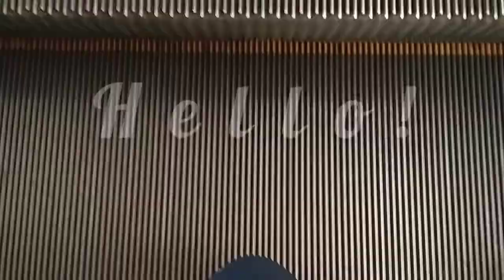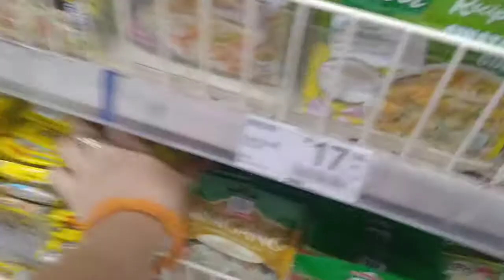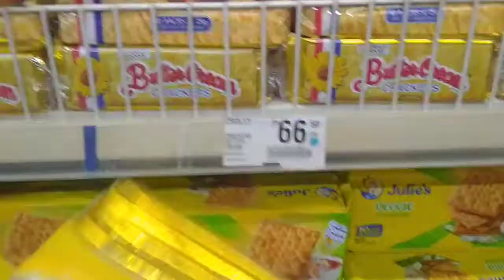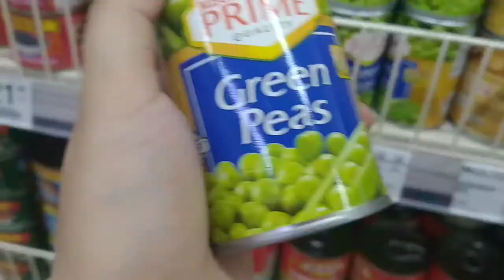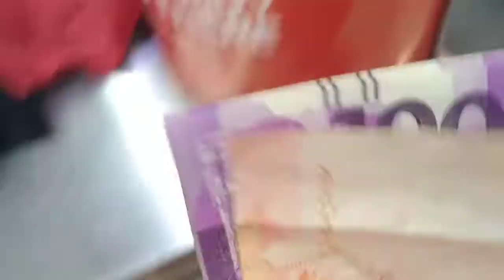P1,000 Grocery Challenge | SM Hypermarket